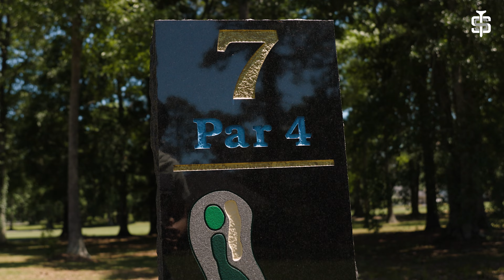The Southern Swing 2021 - Legends Golf & Resort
MB01X30GVAG3DV6